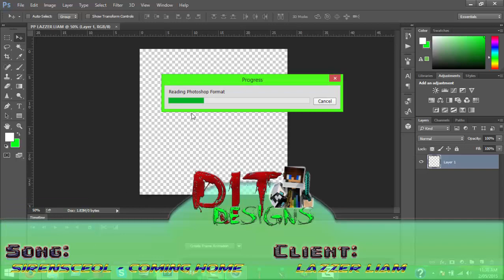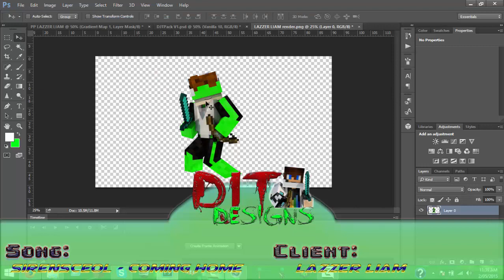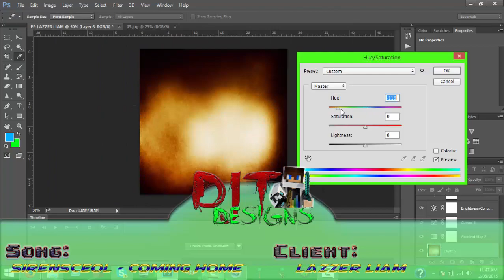✵Speed Art✵ | Profile Picture | Lazzer Liam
►Speed Art◄
▬▬▬▬▬▬▬▬▼ Expand ▼▬▬▬▬▬▬▬▬